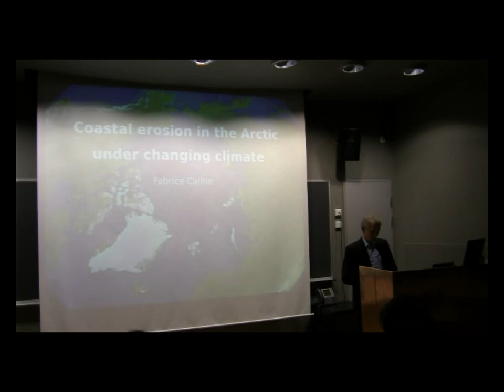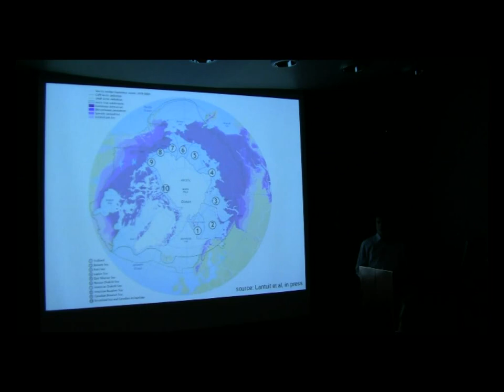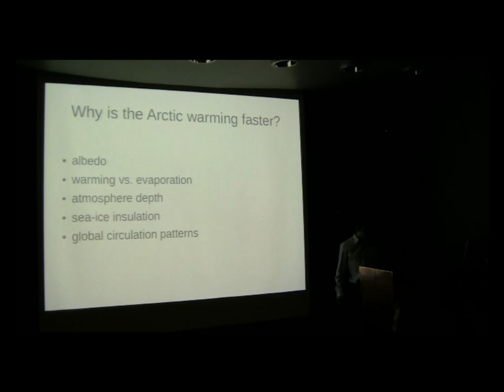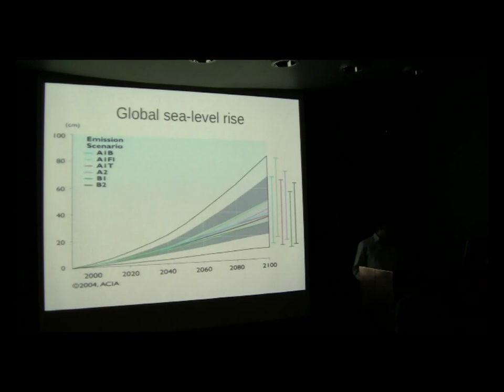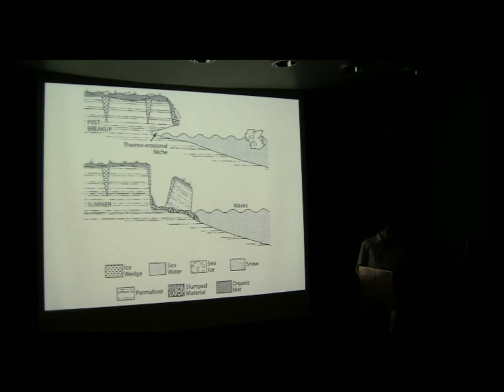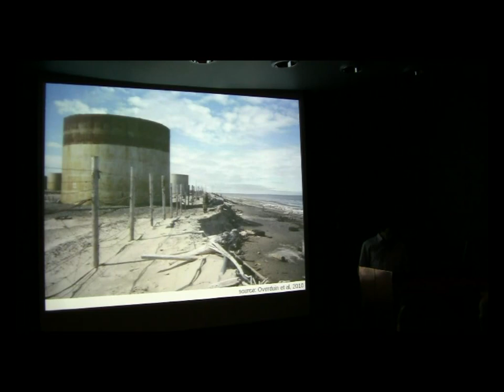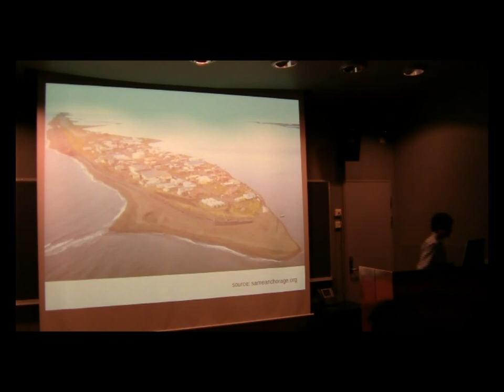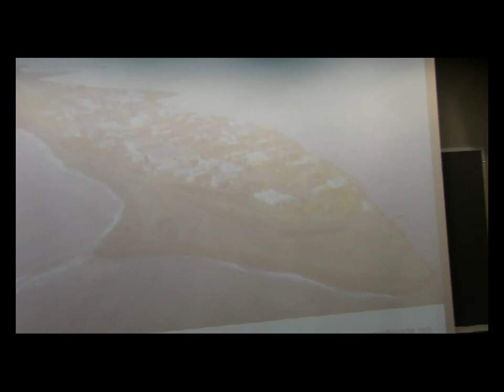PhD trial lecture - Coastal-sea-ice action on a breakwater in a microtidal inlet in Svalbard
PhD trial lecture - 9 December 2010 at UNIS in Longyearbyen, Svalbard.

Topic: Coastal erosion in the Arctic under changing climate

The lecture starts at 04:30 (the video starts with an introduction from the leader of the evaluation committee)